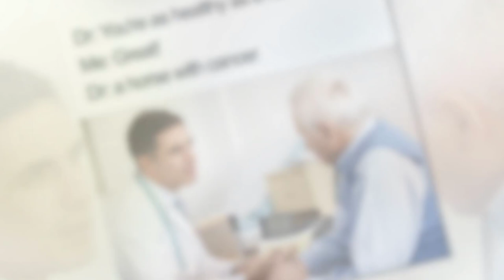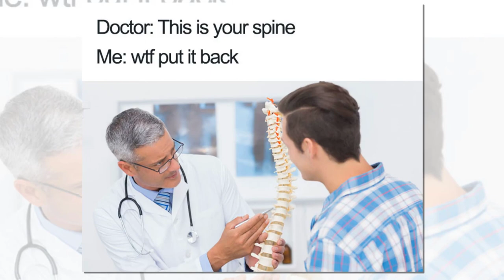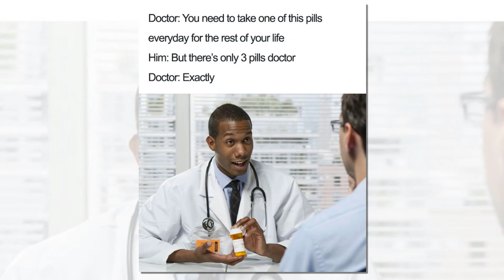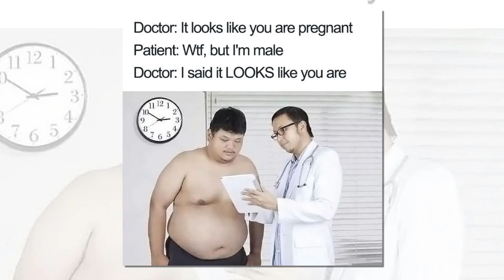Doctor Memes Are The Best Medicine If You Need A Laugh Part 1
We upload a lots of funny illustration . Its so funny and beautiful. There are a lot of artist drawn this type of illustration . Its funny and Deep meaning full. Just Enjoy

Also Check This :-- Doctor Memes Are The Best Medicine If You Need A Laugh Part 1

Funny Illustrations
Funny Illustrations That Shows Harsh Reality Of Our World || Sad Reality Of Today's World
Funny & Painful Illustrations That Reveal The Harsh Reality Of Our World 「 PART 2」
Satirical and Funny illustrations That Shows Harsh Reality of our World Today
Painful Illustrations That Reveal The Harsh Reality Of Our World
Funny and Painful illustration About the Evolution That Will Make You Think
Funny Illustrations That Shows Harsh Reality Of Our World || Sad Reality Of Today's World (Part 2)